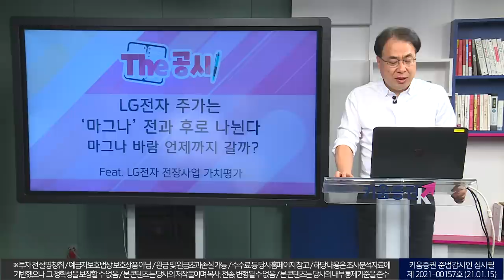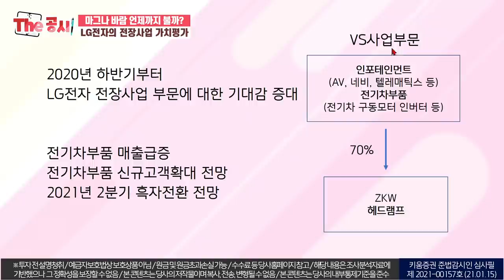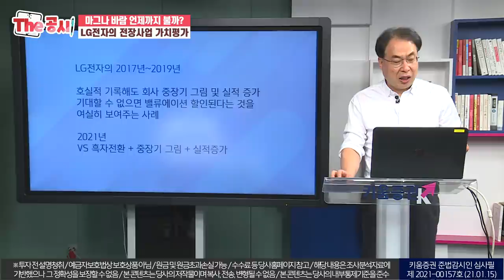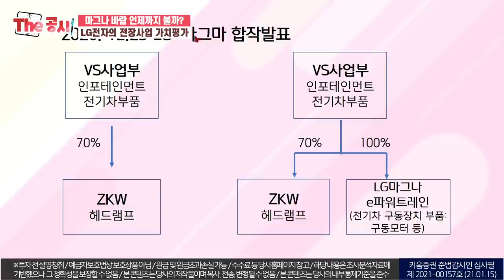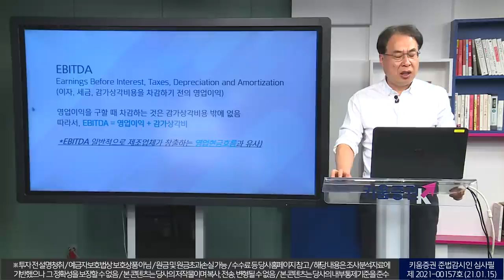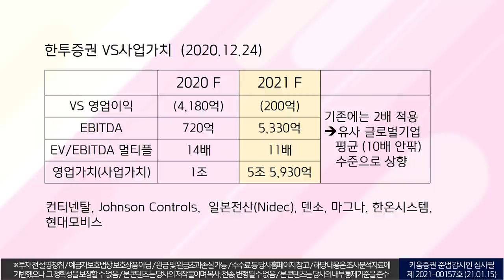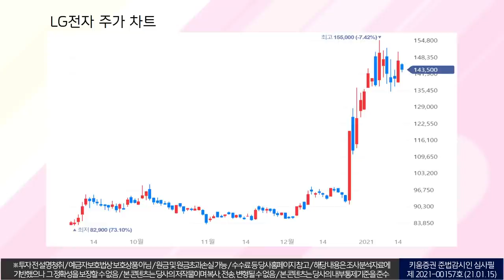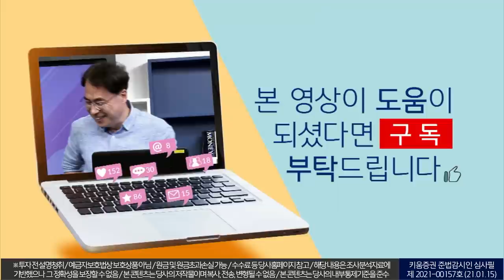LG전자, 전장사업 5조원대 밸류에이션, 과연 거품일까?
LG전자, 전장사업 5조원대 밸류에이션, 과연 거품일까? 9+

LG전자 주가는 마그나 전과 후로 나뉜다
마그나 바람 언제까지 불까?

출연: 김수헌 글로벌모니터대표(녹화일: 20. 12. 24)

00:00 오프닝
01:50 최근 LG전자 주가 차트. 우리 엘전이가 달라졌어요
03:10 달라진 증권사들의 평가(리포트 분석)
05:10 LG전자 사업부문 정리
06:20 2020년부터 기대감이 커졌던 전장사업
08:20 2020년 11~12월 중순 증권사 리포트들의 키워드 '재평가'
11:45 회사의 영업비용은 고정비와 변동비로 분류
16:00 LG전자, 더 중요한 이야기(하나금투 리포트 분석)
18:00 LG전자의 전장사업부(VS)의 사업가치 분석(하이투자증권)
20:00 영업레버리지 효과란? 매출과 고정비-변동비 관계
24:10 LG-마그나 합작발표 시나리오
30:55 합작발표 이후 리포트 반응
(한국투자증권)
33:00 EBITDA가 중요한 이유
40:00 NH투자증권의 코멘트
43:00 하이투자증권 목표주가 상향이유
48:00 마그나 전과 후로 나눠지는 LG전자 주가레벨
53:00 지금은 기대감이 많은 상황, 기대가 크면?